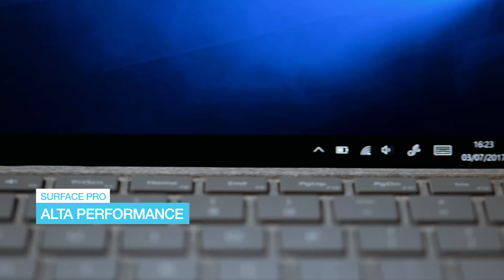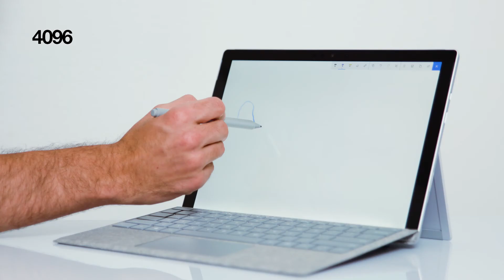Expert Review: Microsoft Surface Pro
Já conheces o novo Surface Pro?
Elegante, poderoso e ultra-portátil: o Surface mais rápido, mais leve, mais autónomo e mais silencioso…